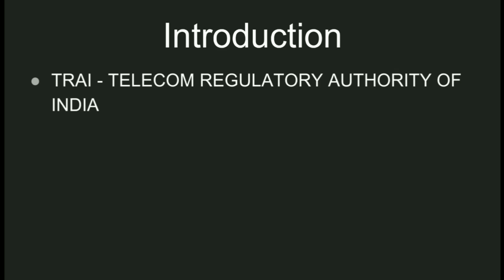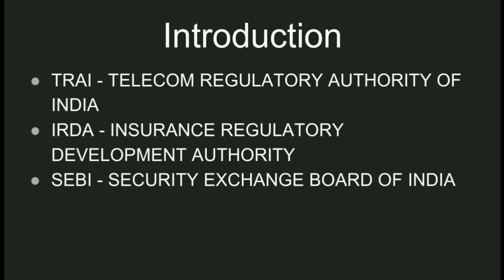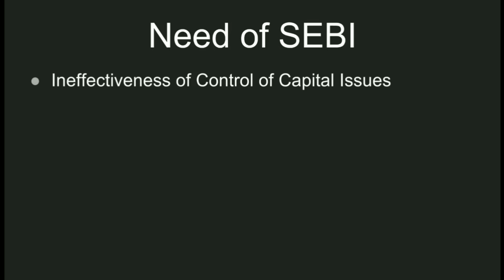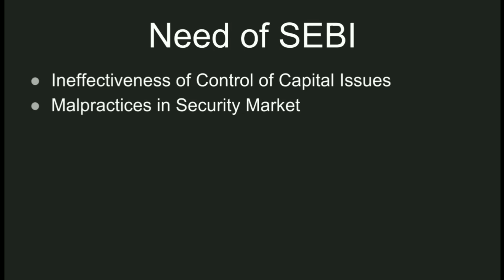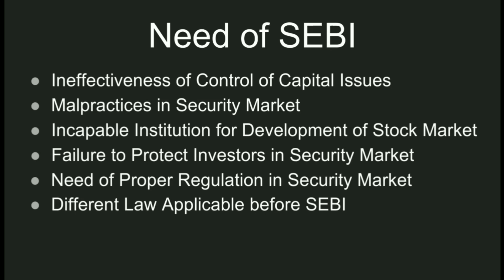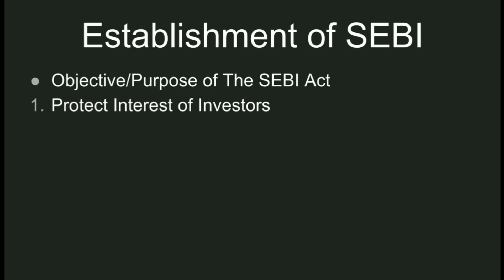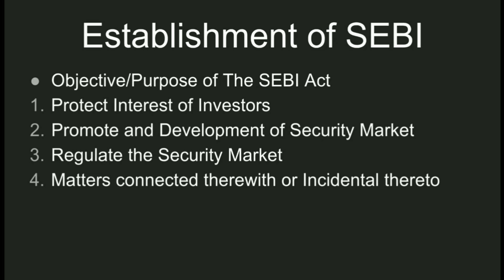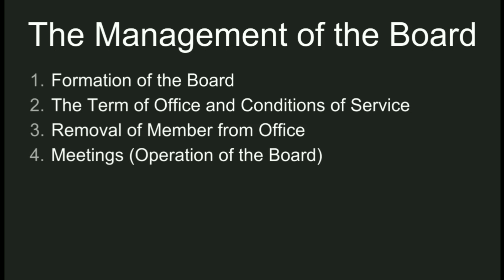Meaning, Objective and Structure of SEBI || Purpose of Sebi || Financial Market Class 12 BST.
meaning of sebi
meaning of sebi in hindi
objective of sebi
structure of sebi
sebi structure of capital market
Financial Market Operation
Security Exchange Board of India
Introduction of SEBI
Need of SEBI
Management of SEBI
Operation of SEBI